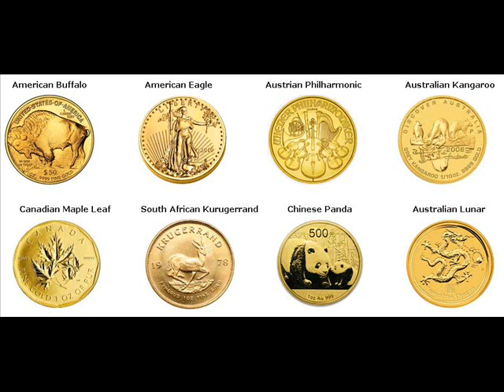Gold Coins For Sale Douglas Marshall County Alabama